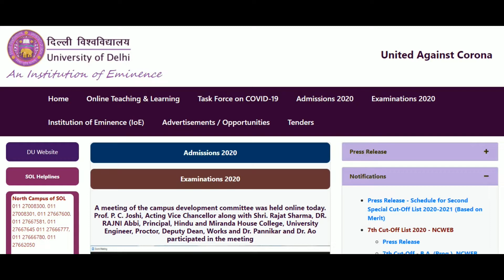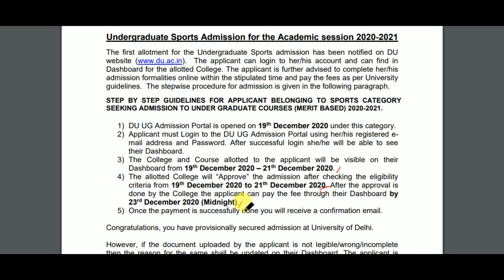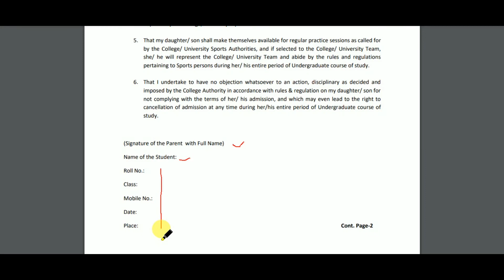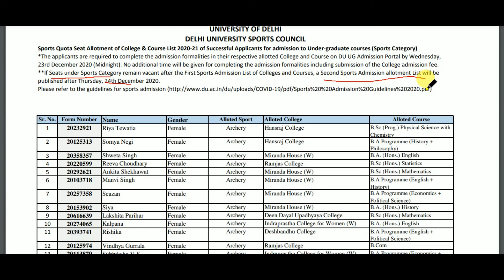DU Sports Quota Seat Allotment of College & Course List 2020-21 | DU sports quota admission 2020